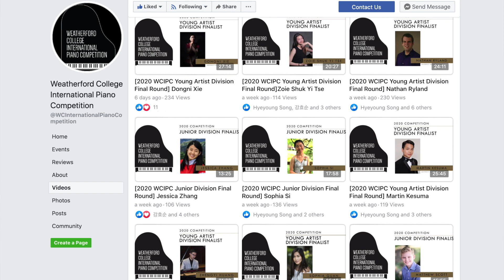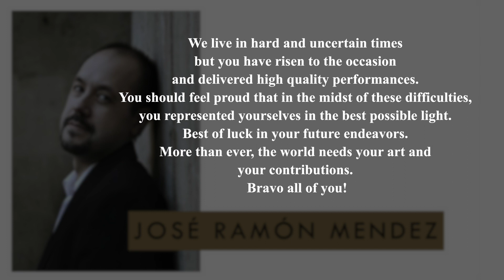2020 WCIPC Award Ceremony & Winner Announcement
The 2nd Annual Weatherford College International Piano Competition
Award Ceremony & Winner Announcement

Congratulations to the winners of the 2020 Weatherford College International Piano Competition!

Junior Division
1st Plac: Ami Kitajima
2nd Place: Sophia Si
3rd Place: David Choi
Honorable Mention: Matthew Scott, Bryant Li
Special Recognition: Matthew Scott

Young Artist Division
1st Place: Anna Yukho
2nd Place: Dongni Xie
3rd Place: Ning Zhou
Honorable Mention: Yuan Sundman, Zoie Shuk Yi Tse, Jonathan Cruz
Special Recognition: Martin Kesuma, Dongni Xie